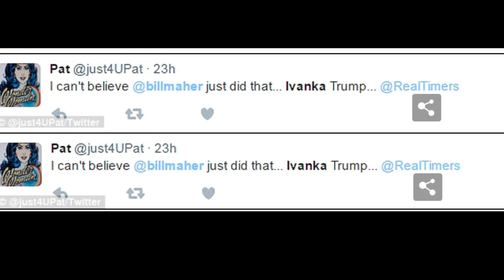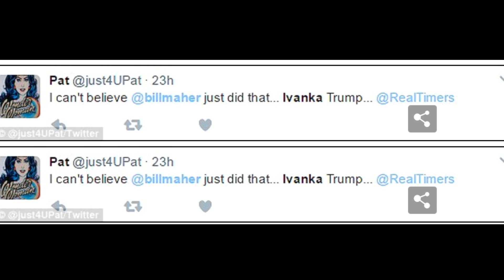Real Time host Bill Maher is accused of crossing the line with tasteless incest joke about Ivanka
Real Time host Bill Maher is accused of crossing the line with tasteless incest joke about Ivanka Trump.

Political satirist Bill Maher has been criticized for making an incest joke about Ivanka Trump and her father on his show.

While on his HBO program Real Time with New York magazine reporter Gabriel Sherman on Friday night, the 61-year-old made the incest joke about first daughter Ivanka Trump's relationship with her father President Donald Trump.